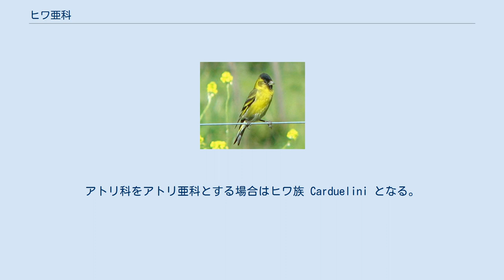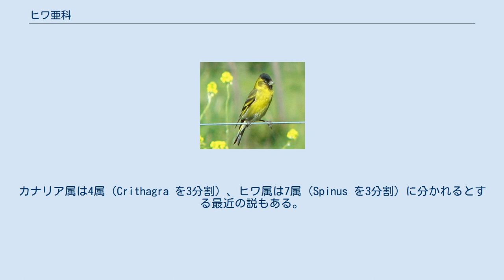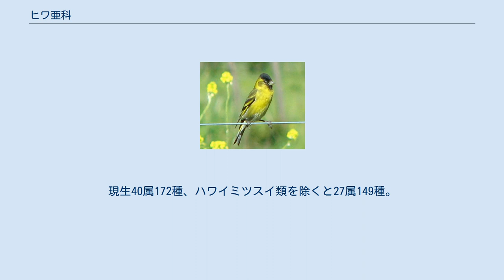ヒワ亜科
ヒワ亜科（ヒワあか、学名 Carduelini）は、鳥類スズメ目アトリ科の亜科である。
 ヒワ（鶸）とも総称されるが、狭義にはその一部をヒワと呼ぶ（ヒワという種はいない）。
 南極・オーストラリア区以外の全世界に生息する。
 主に種子食。
雛も、親鳥が吐き戻した種子を主に食べる（それのみではない）。
 系統樹は Klicka et al. (2007); Weir et al. (2009)より。
 アトリ科の属と種の大半を含む亜科である。
アトリ科をアトリ亜科とする場合はヒワ族 Carduelini となる。
 19世紀のシメ亜科（またはシメ科） Coccothraustinae とほぼ一致する。
 アトリ亜科 Fringillinae に含めることもあるが、この場合の広義のアトリ亜科は側系統である。
 シメ Coccothraustes + イカル属 Eophona + Mycerobas 属は、ヒワ亜科の中の基底的な単系統だが、この系統はスミレフウキンチョウ亜科のほうに近縁でありヒワ亜科は単系統でないとする不確実な結果もある。
 ハワイミツスイ族は伝統的に独立科のハワイミツスイ科 Drepanididae とされてきたが、系統的にはヒワ亜科に含まれる。
しばしば独立したハワイミツスイ亜科とするが (Pratt 1979)、ハワイミツスイ類を除いたヒワ亜科は側系統となる。
ヒワ亜科の中でヒワ族とハワイミツスイ族に分けるが (Olson & James 1982)、このヒワ族は側系統であり、ハワイミツスイ族を維持するためには複数族へ分割する必要が出てくる。
 カナリア属 Serinus・ヒワ属 Carduelis・マシコ属 Carpodacus の3つの大きな属があったが、これらは単系統ではない。
カナリア属からは Crithagra 属が分離され、ヒワ属はアメリカ鳥学会 (AOU)によると4属（域内にいない Linaria を数えれば5属）に分けられた。
カナリア属は4属（Crithagra を3分割）、ヒワ属は7属（Spinus を3分割）に分かれるとする最近の説もある。
 ほぼ国際鳥類学会議 (IOC)よるが、アメリカ鳥学会 (AOU) に従いヒワ属を5属に分けた。
ハワイミツスイ類は省略。
現生40属172種、ハワイミツスイ類を除くと27属149種。